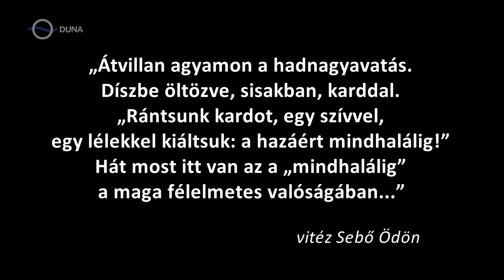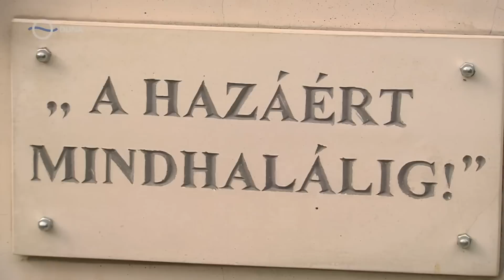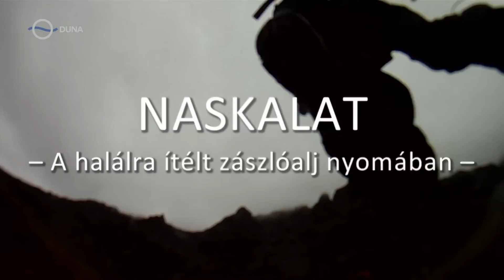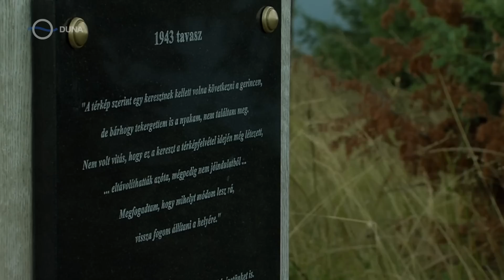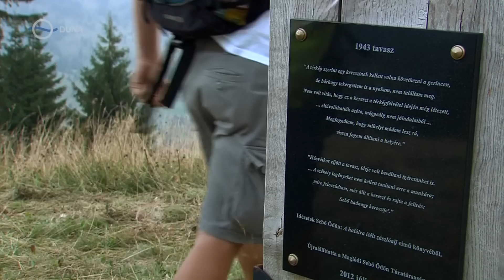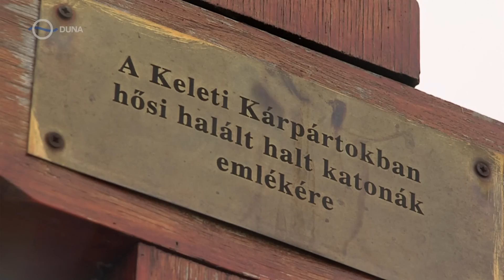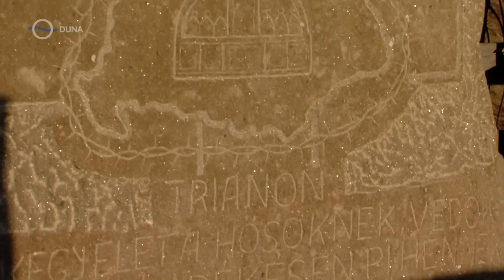Naskalat – A halálraítélt zászlóalj nyomában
Így vett búcsút a csíkországi Gyimesektől 1944 őszén vitéz Sebő Ödön főhadnagy, mielőtt az ezeréves határt védő katonáival kitörni kényszerült a szovjet ostromgyűrűből. A Keleti-Kárpátok őrei, a székelyek több mint ezer éven át védték hazánkat a Moldva felől betörő ellenségekkel szemben. Így volt ez a II. világháborúban is, amikor a szovjet hadsereg a román árulókkal karöltve a Gyimesi-szorosban ránk törtek. A 32-es határvadászok a végsőkig feltartóztatták a túlerőt, aztán sikeresen kitörtek a véres katlanból. Éppen 70 év telt el azóta, de a halálra ítélt zászlóalj emléke ma is él, hála az emléktúrának, amely Sebő Ödön harctéri naplója alapján, a kitörés útvonalán, a gyimesi Hidegségből a Csíki-havasok északi tömbjén, a Naskalaton kel át a Felcsíki-medencébe.
Történelmi utazásunk az Ugra-tetőről, Sebő Ödön keresztjétől indul. Másnap a Hidegség-völgyéből indulunk a kitörők nyomában. A Kovás-pataka mentén emelkedünk fel a Naskalatra, egészen a Kondra keresztig. A Réz-teteje érintésével ereszkedünk le a Felcsíki-medencébe, Csíkszentdomokosra, végül átsétálunk a szomszédos Csíkszenttamásra.

Látnivalók / Székelyföld / Csíkszék
 Ugra-tető
 Kondra-kereszt környéke
 Csíkszenttamás